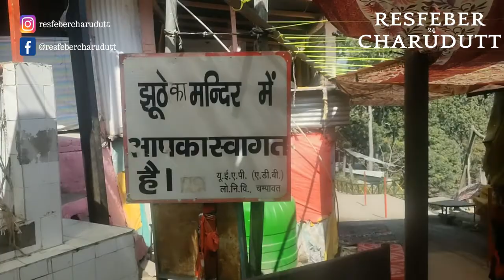Purnagiri Temple Utttarakhand | Purnagiri Mandir Tanakpur | Purnagiri ka Rasta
पूर्णागिरि मन्दिर भारत के उत्तराखण्ड प्रान्त के टनकपुर में अन्नपूर्णा शिखर पर ५५०० फुट की ऊँचाई पर स्थित है। यह १०८ सिद्ध पीठों में से एक है। यह स्थान महाकाली की पीठ माना जाता है। कहा जाता है कि दक्ष प्रजापति की कन्या और शिव की अर्धांगिनी सती की नाभि का भाग यहाँ पर विष्णु चक्र से कट कर गिरा था। प्रतिवर्ष इस शक्ति पीठ की यात्रा करने आस्थावान श्रद्धालु कष्ट सहकर भी यहाँ आते हैं।

At a height of 3000 mts. above sea level, Purnagiri is 20 kms. from Tanakpur, 171 kms. from Pithoragarh and 92 kms. from Champawat. Purnagiri temple is visited throughout the year by devotees from all parts of the country, who come here in large numbers, particularly during Chaitra Navratri in the month of March – April. The surrounding valleys echo with the holy chantings of the devotees climbing up to the top for darshan, creating an atmosphere of spirituality. From Purnagiri, also known as Punyagiri, the river Kali descends into the plains and is known as Sharda. For visiting this shrine one can go upto Thuligaarh by vehicle. From this place one has to trek (the road is under construction upto Tunyas ). After the ascent of Bans ki Charhai comes Awalakhan (the new name is Hanuman Chatti).The south – western part of ‘Punya Parvat’ can be seen from this place. Another ascent ends at the TRC of Tanki. The region of temporary shops and residential huts start from this place upto Tunyas. From the highest point (the temple) of Purnagiri hill the pilgrim can see the expanse of Kali, its islands, the township of Tanakpur and a few Nepali villages. The old Buram Deo Mandi is very close to Purnagiri. From Tanakpur or Purnagiri it is possible to trek to Tamli and even to Jhulaghat along the Kali river.